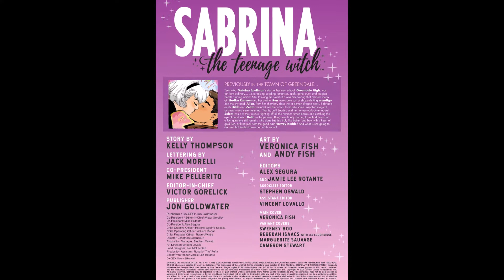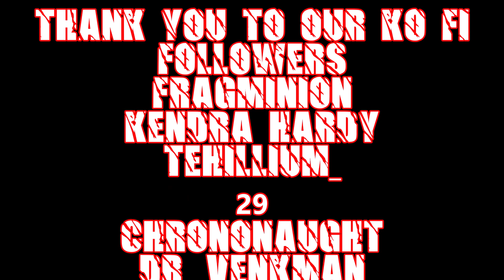Dr. Aphra The Han Solo We Deserve Not What We Need - New Comic book Reviews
New Comic Book Reviews is a video series where we review new comic books that at the time of the recording are still on the shelf.  Always at least one DC One Marvel & One Independent Comic Book. This Time We Review
DCeased At World's End #3
Star Wars Dr. Aphra #1
Sabrina #1

TODD VANDERPOOL
COMIX DIVISION
FRAGMINION
POPESIZE
COMIC BOOM
UNRANKED CHEVRON
JASON CLARK
TANK FERRET
DAVID ASSANOWITCZ
NERDROTIC
TITO'S WORLD
J PATRIC POTE
RICARDO MEDINA
JESSE THE NERDSERKER
GARE REEVE

FRAGMINION
KENDRA HARDY
TEHILLIUM_29
CHRONONAUGHT
DR. VENKMAN
CHRISTIE MILLER

COMIX DIVISION
COMIC BOOM
CAPTAIN FRUGAL